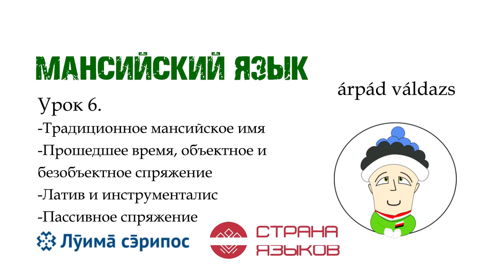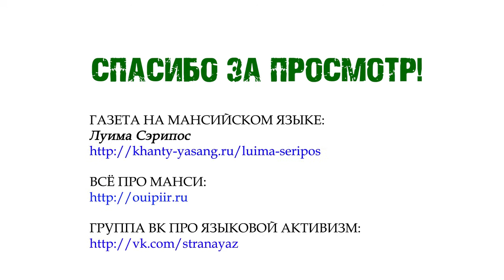ИЗУЧАЕМ МАНСИЙСКИЙ | УРОК 6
Автор проекта:
Арпад Валдаж (Сценарий, монтаж, OST)

Консультант по мансийскому языку:
Галина Кондина (директор газеты Луима Сэрипос)

Также в проекте участвовали:
Василий Харитонов
Вячеслав Кулешов
Софья Покровская

Поблагодарить автора можно не только лайком и подпиской, но и материально (курс делался на чистом энтузиазме за счёт автора):
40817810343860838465